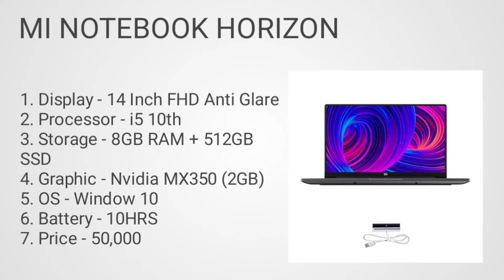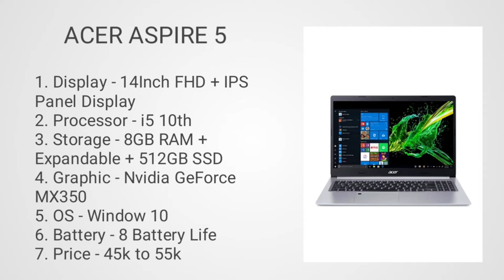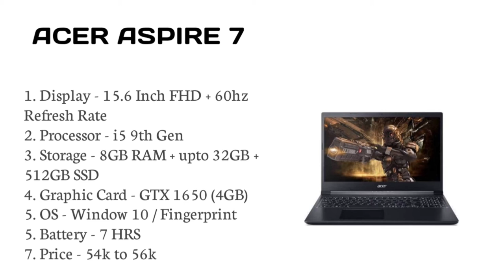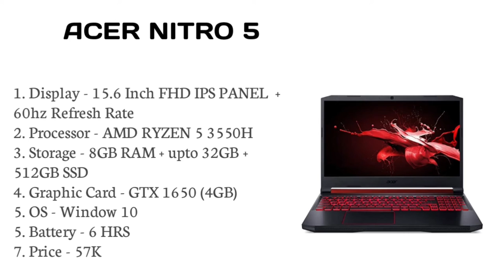Top 4 best laptop for travelling in 2021. Travelling laptop under budget.Laptop for travelling under